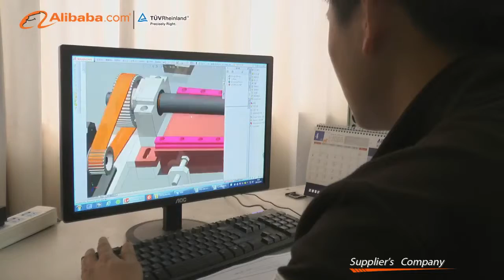Huanlong Paper Tube Machine Factory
🙋 Name: Irislee 🐳 Skype: irisleehuanlong

ZHEJIANG HUANLONG MACHINE CO.,LTD
ADD:No.766 HuanCheng North Road,DeQing Economic Development Zone,Huzhou City,Zhejiang Province,China.
HUANLONG MACHINERY IS THE LEADING, THE BIGGEST AND THE MOST PROFESSIONAL MANUFACTURER FOR PAPER CORE MACHINES, SPECIALIZES IN MAKING PAPER CORE MACHINES SINCE 1983, FROM A MANUAL WORKSHOP DEVELOP INTO A MODERN ENTERPRISE WITH MORE THAN 15,000 SQUARE METERS.

paper tube machine
paper core machine
paper pipe machine
paper can machine
Spiral Paper Tube machine
Spiral paper core machine
Spiral paper pipe machine
Spiral paper can machine
composite cans
Paper tube maker
Paper core maker
Paper pipe maker
Paper can maker
Spiral paper tube maker
Spiral paper core maker
Spiral paper pipe maker
Spiral paper can maker
Paper tube finishing line
Paper tube production line
Paper tube producing line
Paper tube shaping line
Paper tube forming line
Paper tube moulding line
Paper core finishing line
Paper core production line
Paper core producing line
Paper core shaping line
Paper core forming line
Paper core moulding line
Paper pipe finishing line
Paper pipe production line
Paper pipe producing line
Paper pipe shaping line
Paper pipe forming line
Paper pipe moulding line
Paper can finishing line
paper tube making machine
paper core making machine
paper pipe making machine
paper can making machine
Spiral paper tube making machine
Spiral paper core making machine
Spiral paper pipe making machine
Spiral paper can making machine
Paper tube finishing machine
Paper tube production machine
Paper tube producing machine
Paper tube shaping machine
Paper tube forming machine
Paper pipe finishing machine
Paper pipe production machine
Paper pipe producing machine
Paper pipe shaping machine
Paper pipe forming machine
Paper pipe moulding machine
Paper can finishing machine
Paper can production machine
Paper can producing machine
Paper can shaping machine
Paper can forming machine
Paper can moulding machine
Paper Product Making Machinery
cardboard tubes
industrial cardbaord tubes
tubes for papermills
plastic producers
spunbond machine
cardboard tubes machine
cardboard core machine
cardboard pipe machine
cardboard can machine
tubes for papermills machine
Cores for papermills machine
Pipes for papermills machine
packaging can for machine
Paper Tube Manufacturing Line
paper core industrial machine
spiral winder
Paper tube winder
Paper core winder
Paper pipe winder
Paper can winder
Spiral paper tube winder
Spiral paper core winder
Spiral paper pipe winder
Spiral paper can winder
paper tube winder machine
paper core winder machine
paper pipe winder machine
paper can winder machine
Spiral paper tube winder machine
Spiral paper core winder machine
Spiral paper pipe winder machine
Spiral paper can winder machine
paper tube winding machine
paper core winding machine
paper pipe winding machine
paper can winding machine
Spiral paper tube winding machine
Spiral paper core winding machine
Spiral paper pipe winding machine
Spiral paper can winding machine
paper tube rewinding machine
paper core rewinding machine
paper pipe rewinding machine
paper can rewinding machine
Spiral paper tube rewinding machine
Spiral paper core rewinding machine
Spiral paper pipe rewinding machine
Spiral paper can rewinding machine
paper tube rolling machine
paper core rolling machine
paper pipe rolling machine
paper can rolling machine
Spiral paper tube rolling machine
Spiral paper core rolling machine
Spiral paper pipe rolling machine
Spiral paper can rolling machine
multi knife paper tube winding machine
multi knife paper core winding machine
multi knife paper can winding machine
multi blade paper tube winding machine
Multi blade paper core winding machine
Multi blade paper pipe winding machine
multi blade paper can winding machine
paper core and tube production line paper tube &core production line
production line for making paper tube &core
Paper Reel Stand
spiral tube
Spiral Core
spiral winder
automatic paper tube machine
automatic paper core machine
automatic paper can machine
auto paper tube machine
auto paper core machine
auto paper can machine
fully automatic paper tube machine
fully automatic paper core machine
fully automatic paper can machine
paper tube roll machinery